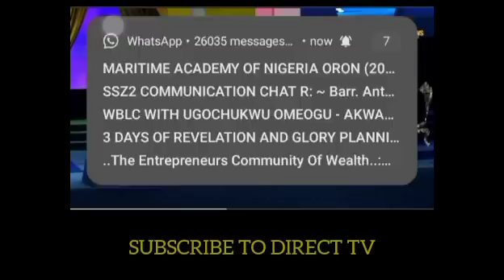REV. TOM EXPOSE ILLEGAL TRANSACTIONS DONE BY MANY CHRISTIANS || PROPHET UEBERT ANGEL